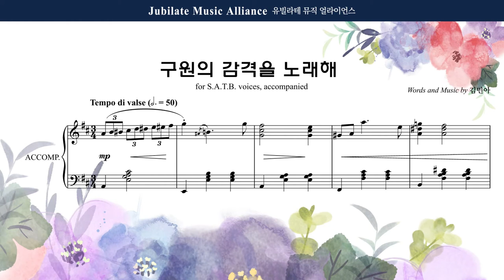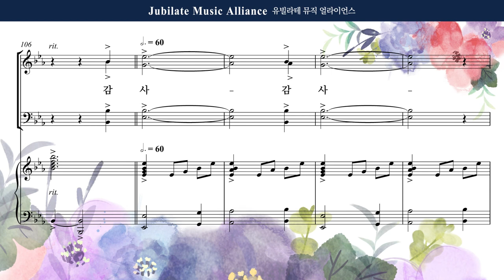[유빌라테] 유빌라테 명품성가 37집 26. 김민아 - 구원의 감격을 노래해 - Alto(수정본)